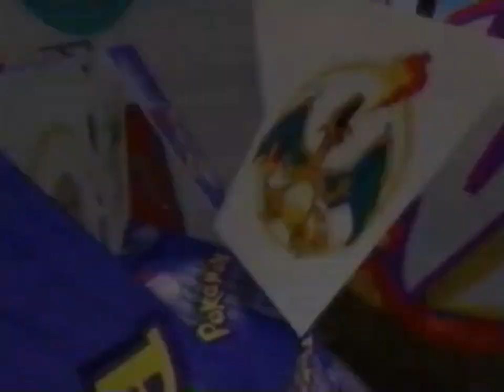KidsWB January 19, 2002 Pokémon Commercials & Promos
KidsWB Commercials & Promos That Aired During Pokémon Season 4 Episode 29 Unbearable.